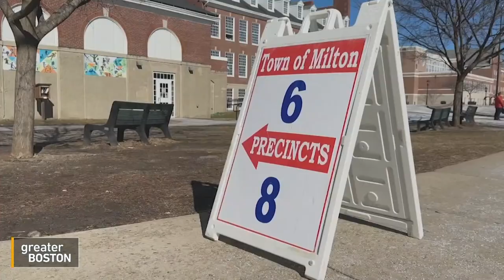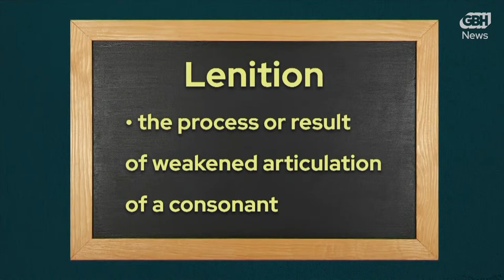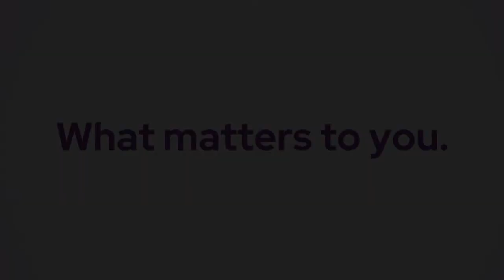Greater Boston Full Episode: March 14, 2024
To the untrained eye, Danehy Park in Cambridge is just another park. But to local filmmaker Frederico Muchnik, Danehy is a place where people come together – and each one has a story. Frederico captures them all in his new documentary, "OPEN SPACE: Life at Cambridge's Danehy Park." The film will debut at a free screening at the Cambridge Public Library next month. He joined Tori Bedford to discuss.

Cities and towns that fall under the MBTA Communities Act must zone for more multi-family housing in their communities. But their sewage systems could prevent them from actually building it. How can Massachusetts communities expand their infrastructure to accommodate more housing, and where will the funding come from to make it happen? GBH News' Sarah Betancourt and Scituate Town Administrator​ ​Jim Boudreau joined Tori Bedford to discuss.